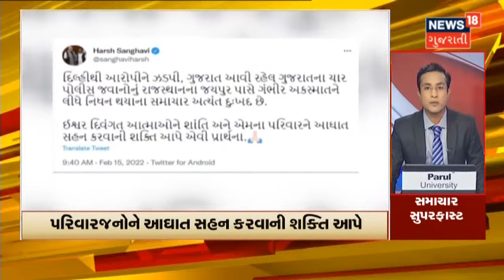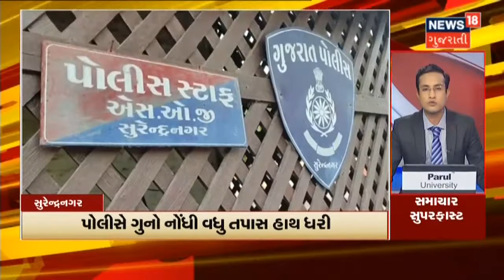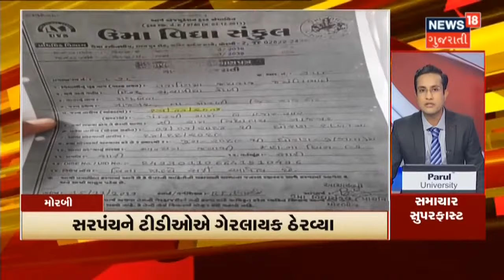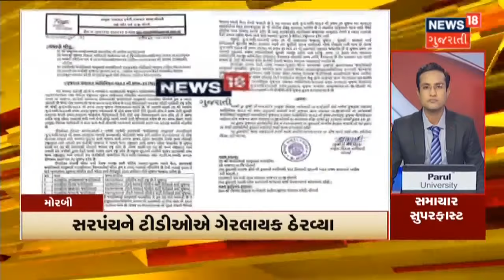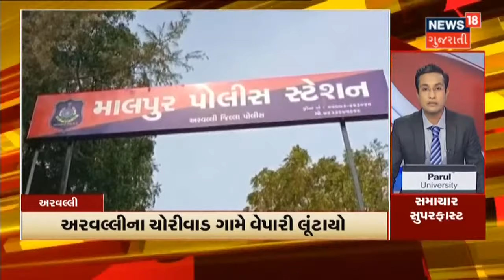Samachar Superfast | ગ્રીષ્માની અંતિમ યાત્રામાં મોટી સંખ્યામાં લોકો જોડાયા | News 18 Gujarati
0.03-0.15 ગ્રીષ્માની અંતિમ યાત્રામાં મોટી સંખ્યામાં લોકો જોડાયા
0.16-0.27 રાજકોટના રૂરલ SOG એ કરી ધરપકડ